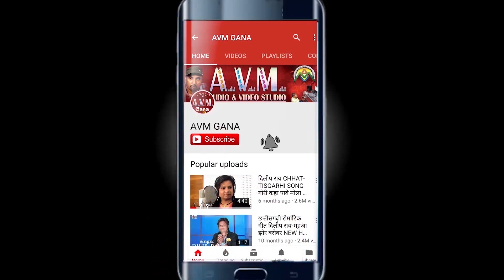Samir Bandhe | Bindu Thakur | Cg Song | Tulsi Ke Bajar | New Chhattisgarhi Geet 2019 | AVM STUDIO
Samir Bandhe | Bindu Thakur | Cg Song | Tulsi Ke Bajar | New Chhattisgarhi Geet 2019  | AVM STUDIO RAIPUR |

SONG  -   Tulsi Ke Bajar
Singer -  Samir Bandhe, Bindu Thakur
Youtube - Shesh Nishad, Ashok Kurrey